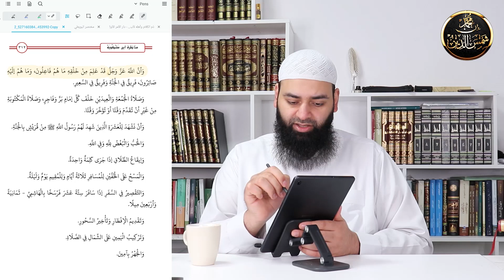مناظرة القائلين بخلق القرآن (12) مناظرة ابن الشحام للأمير الواثق [كاملة]